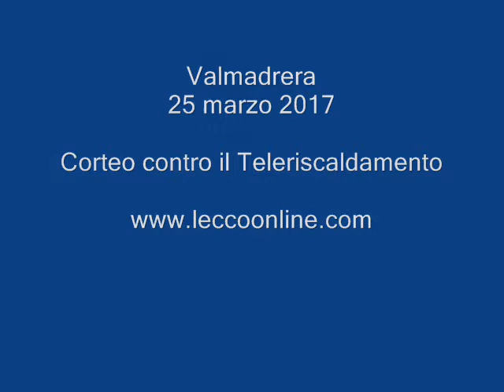Valmadrera corteo contro il teleriscaldamento 2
Valmadrera, 25 marzo 2017. Corte "gentile" contro il Teleriscaldamento per le vie del paese